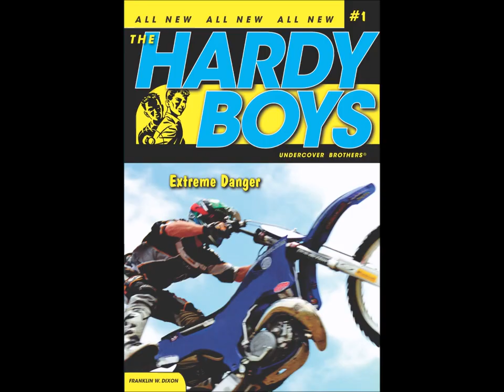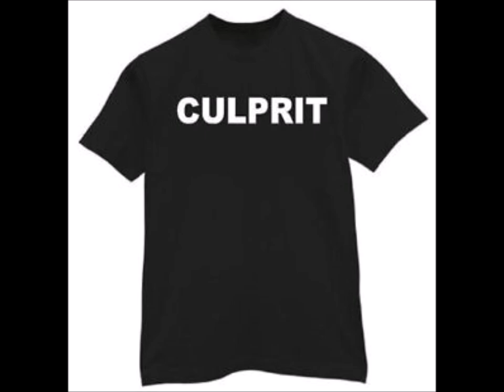Hardy Boys Undercover Brothers #7: Operation Survival - Book Review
The Hardy Boys go undercover at a wilderness survival prison, where they contend with violent inmates, an obsessed counselor, and hot babes. The only thing I disliked about this book is when a boathouse that's set on fire. Frank is unconscious, trapped inside the boathouse. The book skips over the part where he escapes, and we never learn how it happened.